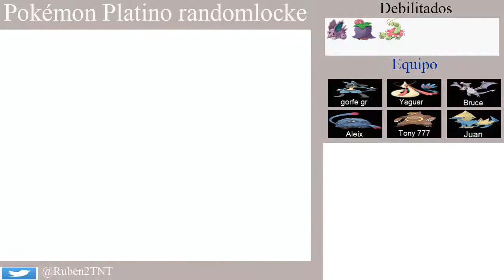Pokémon Platino Randomlocke 42 - Ruta 217 y Orilla Agudeza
En este episodio de pokémon platino randomlocke recorremos parte de la ruta 217 y la Orilla Agudeza para llegar a ciudad Puntaneva.

Normas de pokémon platino randomlocke

1. Solo se puede capturar el primer de pokémon de cada ruta, excepto que este en el equipo o se halla capturado anteriormente.

2. Todos los pokémon deben llevar mote

3. Los pokémon debilitados no se pueden volver a usar. Hay que liberarlos o dejarlos en el PC

4. Se pueden comprar cualquier tipo de ball (pokeball, superball, ultraball)

5. Solo se pueden comprar 10 objetos de curación. (Ejemplo; 5 pociones, 3 antídotos y 2 despertares). Al conseguir la cuarta medalla

6. Antes de la liga pokémon se pueden comprar objetos curativos,  igual al número de pokémon de todo el alto mando y el campeón de la liga pokémon.